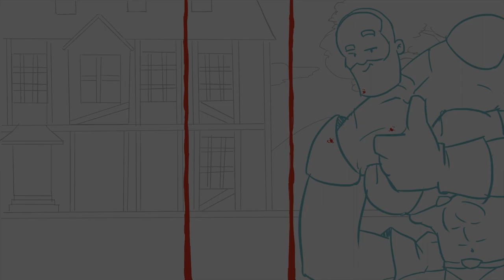Is This the Ultimate Power of Female Armor in RPGs?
Why do the blacksmiths always make armors for women skimpier? like, what are they gonna protect? while dudes have full plated armor, women have exposed stomach, thigh, and neck areas.
at times you have to wonder why armor designs are just SO unfair in RPG games...